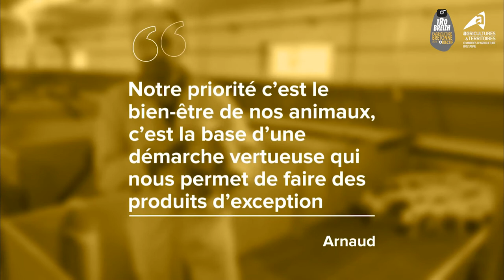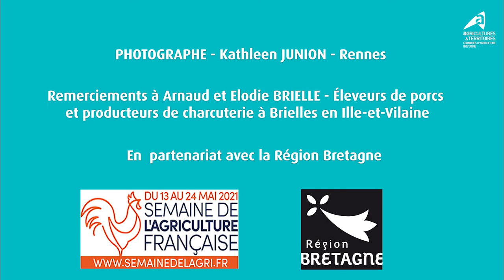TRO BREIZH épisode 8 , l'agriculture bretonne dans l'objectif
À l'occasion de la Semaine de l'Agriculture Française, Kathleen, photographe, parcourt la Bretagne à la rencontre des agriculteurs de la région et immortalise le travail, le savoir-faire et la passion de ces hommes et de ces femmes. Aujourd'hui, direction Guichen (35) à la rencontre d'Arnaud et Elodie Brielle, éleveurs porcin à Brielles. Suivez-nous, on vous emmène à leur rencontre à travers le making of d'une journée reportage au milieu des groins et des queues en tire-bouchon